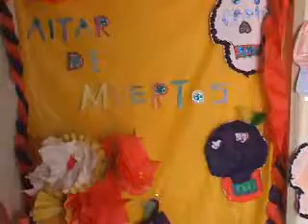reportaje marine de altares